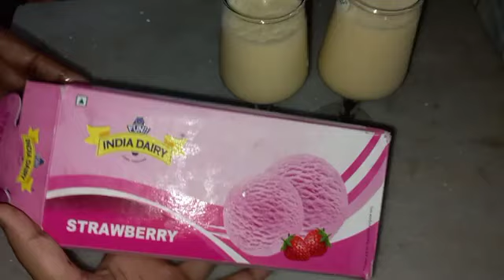ഇത് കണ്ടിട്ട് നിങ്ങൾ പറയൂ നല്ല perfect ഓറഞ്ച് ജ്യൂസ്‌/Aks Family